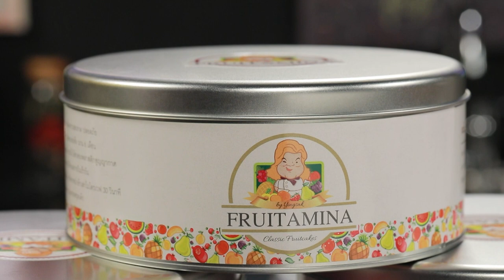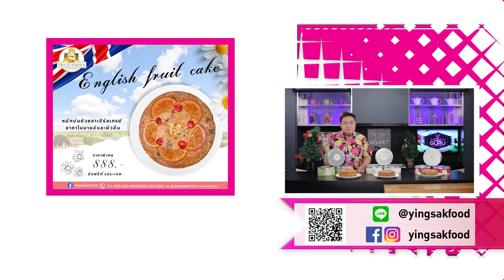Fruitamina Fruitcake I รายการ Cooking Guru EP.283 [3/3]